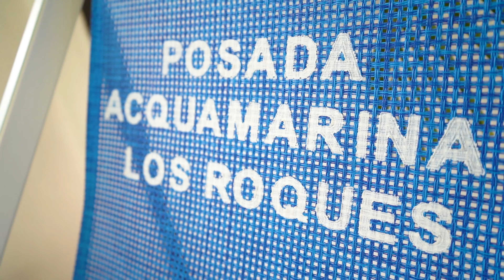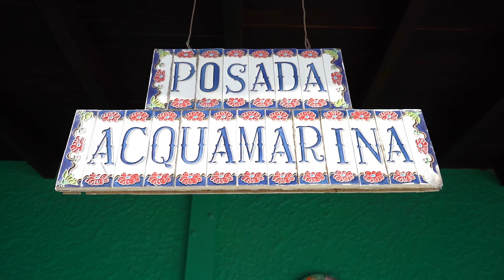B rolls shots Posada Acquamarina